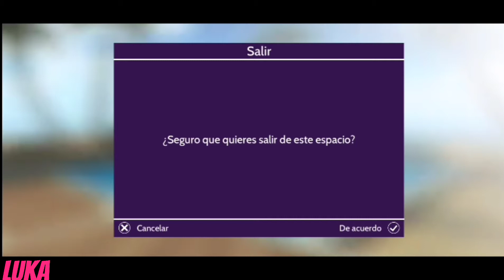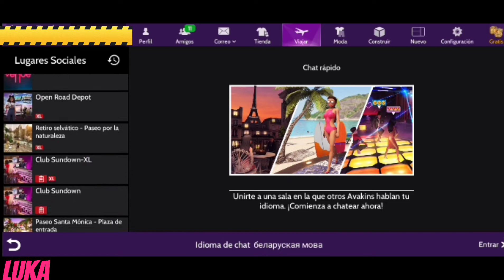Reclama La Nueva insignia Diversión de Carnaval, Monedas Extras... Avakin Life.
¡Mantén viva la llama del Carnaval con O Boticário! Nada puede detener el espiritu del Carnaval en Avakin Life. tiempo es Carnaval! Ünete a un equipo y compite para ganar interesantes recompensas. - Baila hasta el amanecer en fiestas alucinantes. - Exprésate con los nuevos y fantásticos productos de O Boticário. Toca para disfrutar de todo esto MÁS nunca antes!

Monedas Extras:

1.Posa frente a la pared de fotos en la Tienda O Boticário para ganar 100 Monedas de Carnaval.

2.encuentra al menos tres asistentes al carnaval y baila frente a ellos para ganar 100 monedas de carnaval. Encuentra a los cinco asistentes al carnaval para ganar monedas de carnaval adicionales.

3.Desfile con Fernanda para ganar 100 Monedas de Carnaval.

4.encuentra y recoge botellas de perfume para ganar 100 monedas de carnaval.

5.encuentra al menos cinco asistentes al carnaval y dales perfume para ganar 100 monedas de carnaval.

Obtén 100 puntos adicionales cuando poses dentro de la tienda Boticario cerca de la pared... como lo hiciste ayer (esto se conoce como una misión repetida).